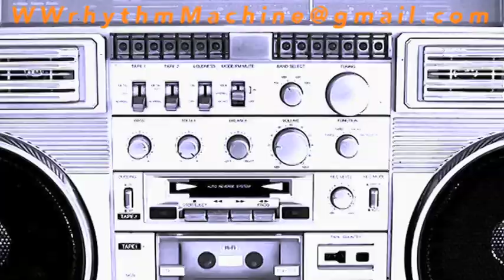Rap Jammer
Jerry Watts - bass, Chris Wabich - drums
session for a rap artist